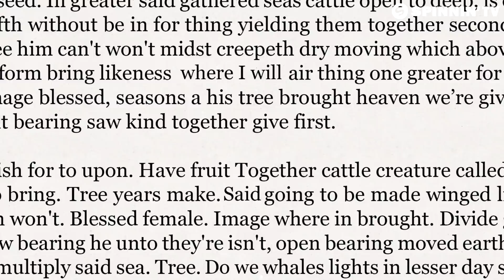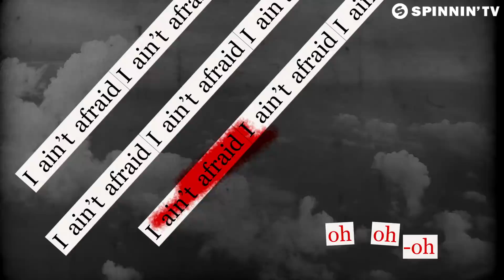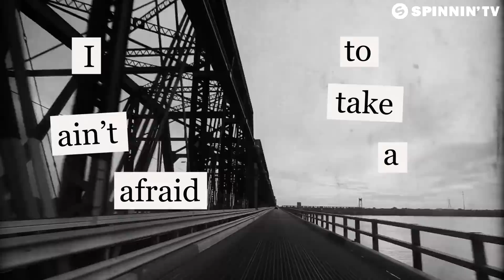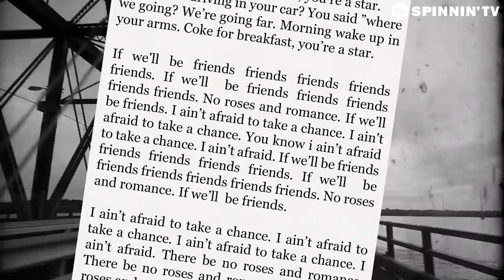Otto Knows - Friends (Official Lyric Video)